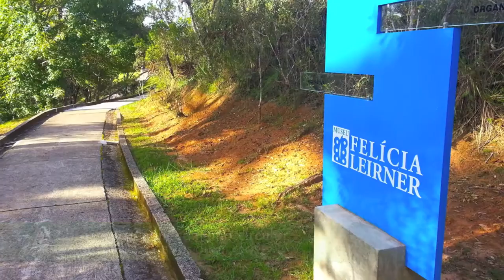MUSEU FELÍCIA LEIRNER - Campos do Jordão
Este vídeo é um presente das Pousadas PIANO PIANO E CANADA LODGE em Campos do Jordão.
As 84 obras da Artista Polonesa Felícia Leirner estão dispostas num Parque de 35000 metros quadrados em Campos do Jordão. Considerado um dos mais importantes do mundo do gênero foi citado em revistas especializadas. No mesmo parque fica o Auditório Claudio Santoro onde é realizado o Festival de Inverno de Campos do Jordão. No jardim do museu é tradição apreciar o por do sol na pedra do Baú .Shows musicais acontecem toda semana. A entrada é gratuita e é uma atração imperdível.